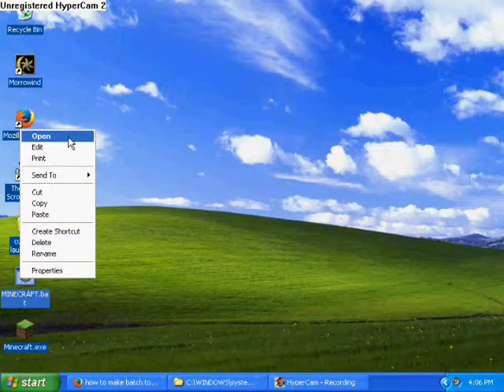Minecraft Offline Server Username Fix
TL;DR copypaste the java at the bottom of the description and save it to a batch file.

if you have any questions feel free to PM me or comment, or just google more and use the links provided.

the code itself to be directly copypasted!
java -Xms512m -Xmx1024m -cp "%APPDATA%\.minecraft\bin\minecraft.jar;%APPDATA%\.minecraft\bin\lwjgl.jar;%APPDATA%\.minecraft\bin\lwjgl_util.jar;%APPDATA%\.minecraft\bin\jinput.jar"  -Djava.library.path="%APPDATA%\.minecraft\bin\natives" net.minecraft.client.Minecraft "yourusernamehere"